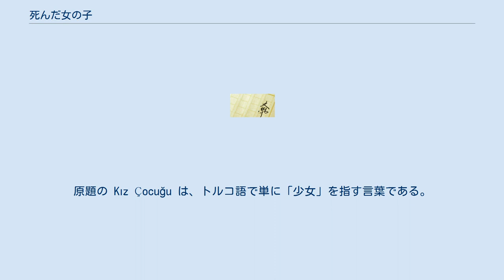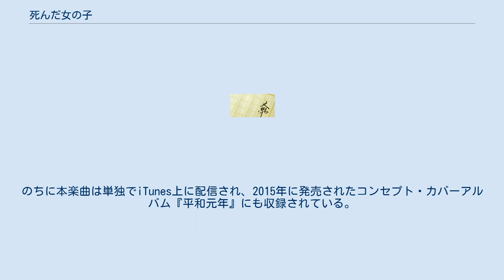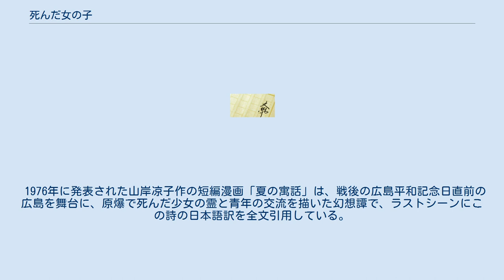死んだ女の子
『死んだ女の子』（しんだおんなのこ、原題：Kız Çocuğu）は、トルコの詩人ナーズム・ヒクメットが1956年に発表した詩である。
広島市への原子爆弾投下により死亡した7歳の少女を題材とした本作は各国で訳され、1970年代には世界中で歌われるようになった。
日本では中本信幸など、複数の翻訳者によるバージョンが存在している。
原題の Kız Çocuğu は、トルコ語で単に「少女」を指す言葉である。
 本項ではいくつかのバージョン、およびそのカバーについても解説する。
 高石友也は1967年に発売された『想い出の赤いヤッケ 高石友也フォーク・アルバム』の中で、外山雄三が作曲したバージョンをカバーしている。
 元ちとせも同じ作曲者によるバージョンをカバーしており、坂本龍一プロデュースの元、本楽曲は2006年に期間限定でデジタル配信され、収益金はユニセフへ送られた。
2006年にリリースされたアルバム『ハナダイロ』の初回限定版にボーナストラックとして収録されている。
また、映画『キャタピラー』の主題歌にもなった。
2007年8月5日には、NHKの特別番組『夏うた2007』の一環として、広島市の原爆ドーム前で歌った。
のちに本楽曲は単独でiTunes上に配信され、2015年に発売されたコンセプト・カバーアルバム『平和元年』にも収録されている。
 別の作曲者・翻訳者によるバージョンは "I Come and Stand at Every Door" として知られており、バーズが1966年に発表した『霧の5次元』 (Fifth Dimension) にて「死んだ少女」という邦題で、ディス・モータル・コイルが1991年に発表した "Blood" にて、ピート・シーガーが1999年に "Headlines and Footnotes: Collection of Topical Songs" でそれぞれカバーした。
 1976年に発表された山岸凉子作の短編漫画「夏の寓話」は、戦後の広島平和記念日直前の広島を舞台に、原爆で死んだ少女の霊と青年の交流を描いた幻想譚で、ラストシーンにこの詩の日本語訳を全文引用している。